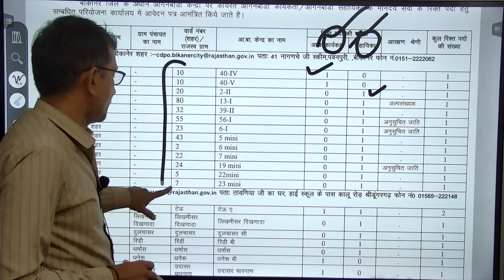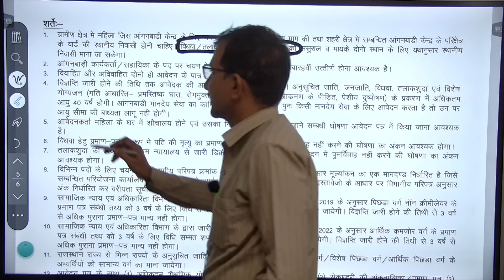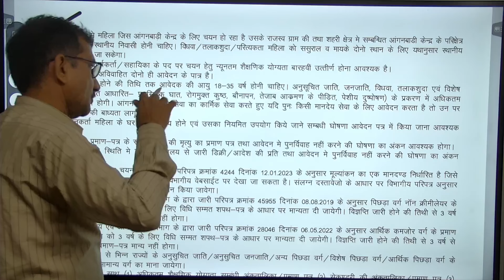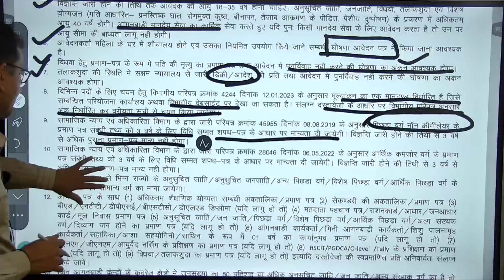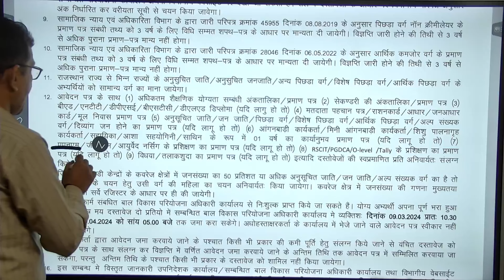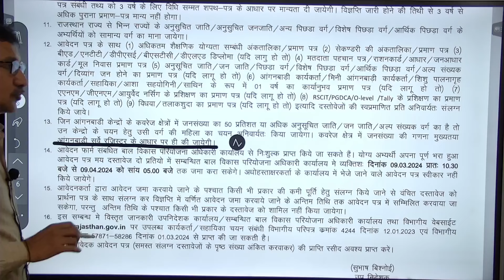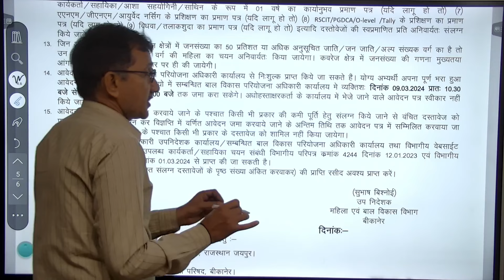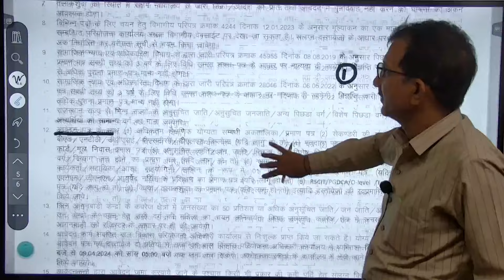आंगनबाड़ी कार्यकर्ता एवं सहायिका भर्ती 2024 |Rajasthan Anganwadi Bharti 2024 | 12th pass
राजस्थान आंगनवाड़ी कार्यकर्ता एवं सहायिका भर्ती 2024,Rajasthan Anganwadi Recruitment 2024,Rajasthan Anganwadi Recruitment 2024,Anganwadi Bharti 2024 : 23 हजार पदों पर 12वीं पास महिलाओं की होगी भर्ती,Rajasthan Anganwadi Supervisor Recruitment 2024,Anganwadi Bharti 2024: आ गई बिना परीक्षा की भर्ती,Rajasthan Anganwadi Supervisor Recruitment 2024,Rajasthan Anganwadi Vacancy 2024 राजस्थान आंगनवाड़ी भर्ती,

Cover Topic :-

Rajasthan Anganwadi bharti 2024
Mahila bal vikas vibhag bharti 2024
Anganwadi new vacancy 2024
Anganwadi bharti today news
Anganwadi bharti latest news
Rajasthan Samajik karykarta Vibhag Bharti 2024
आंगनबाड़ी कार्यकर्ता सहायिका भर्ती 2024
राजस्थान आंगनबाड़ी भर्ती 2024

PURCHASE COURSE
विशेषताएँ 📢

our offline Coaching  Class
LAKSHYA COMPITITION ACADMY,

जिला दर्शन

jila darshan
executive officer
revenue officer
Indian History
Rajasthan Geography
World Geography
Rajasthan Economics
India Economics
Rajasthan complete GK
Rajasthan Current
Indian polity
rajasthan polity
RAS exam
नगरपालिका अधिनियम 2009 |
EO, RO Exam 2022

लक्ष्य कॉम्पिटिशन अकादमी, बीकानेर (गरुड़ प्रकाशन)